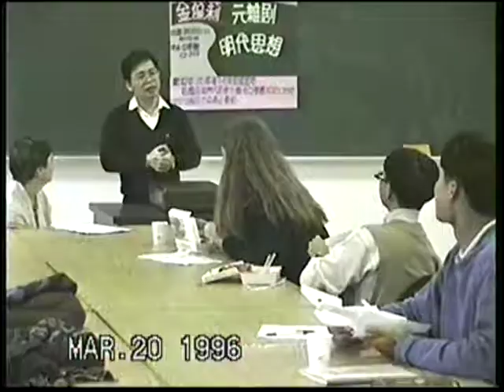19960320 性／別午餐會 金葆莉演講 元雜劇評價與明代思想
1995年中央大學性／別研究室成立後，定期舉辦性／別午餐會，擴散性／別思考。這裡呈現的是緬因州考比大學的金葆莉教授演講「元雜劇評價與明代思想：試論王昭君故事在元明的發展」。活動內容可見於